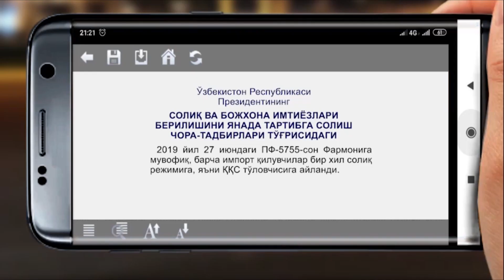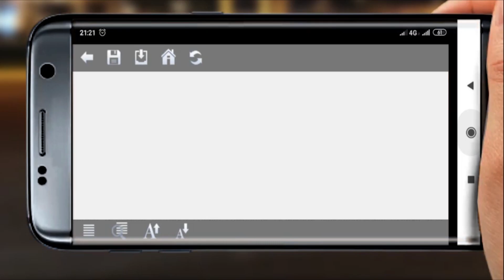Импорт товарлари учун ҚҚС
Импорт қилувчи тадбиркорлар, товарларни сотишдан тушган тушум миқдоридан қатъий назар, қўшилган қиймат солиғи тўловчилари ҳисобланадилар